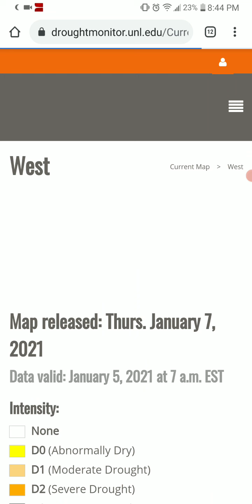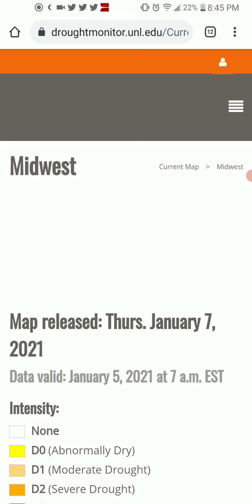Drought 1-7-21 Update